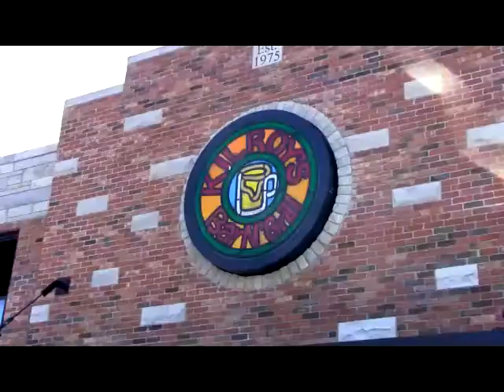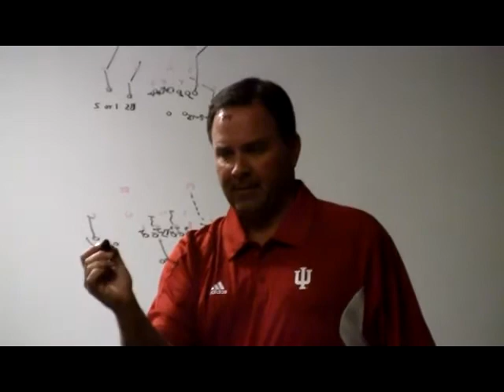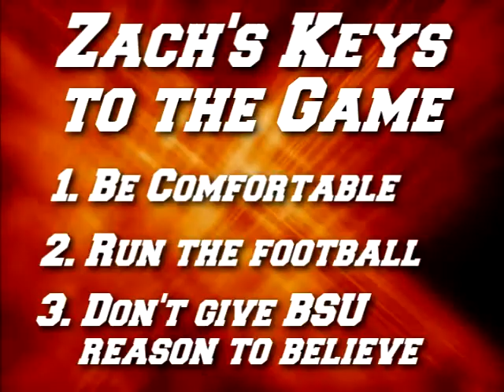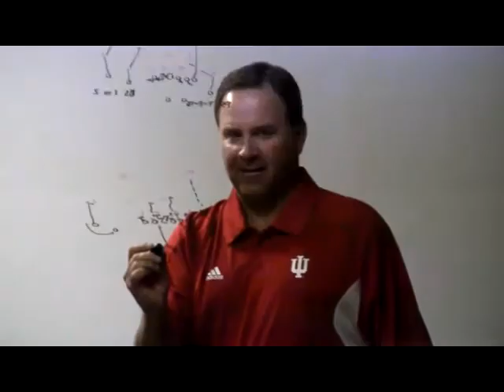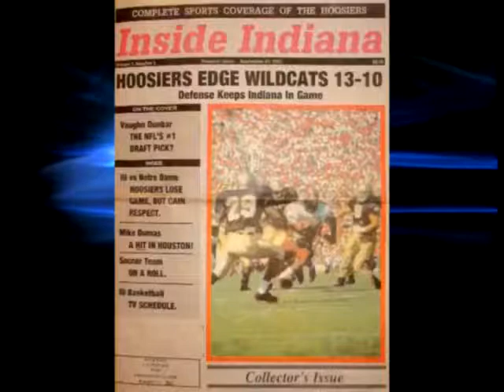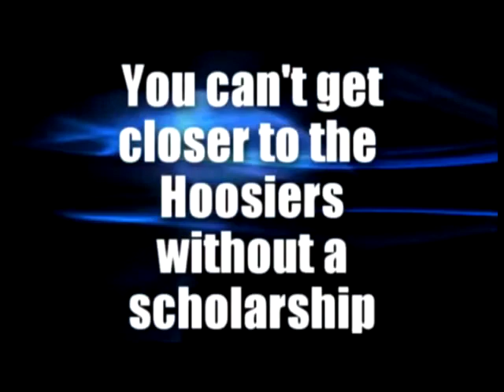The Inside Indiana Show -- September 1, 2011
Our series premiere of The Inside Indiana Show previews IU's upcoming game vs. Ball State and discusses some of the issues surrounding Indiana's football program.

The Inside Indiana Show is the only weekly Internet program focusing exclusively on Indiana University athletics. Hosts Ken Bikoff and Ed Magoni bring you all the news there is to know about the Hoosiers throughout the season.